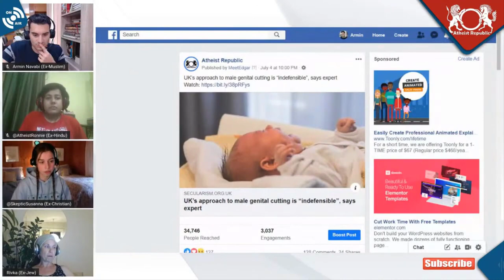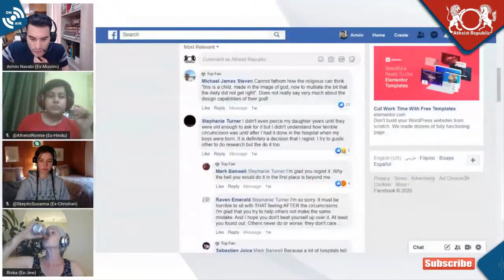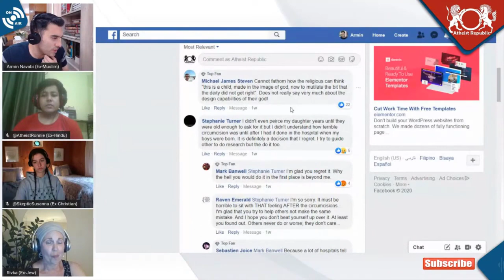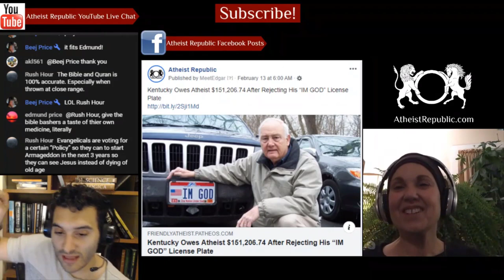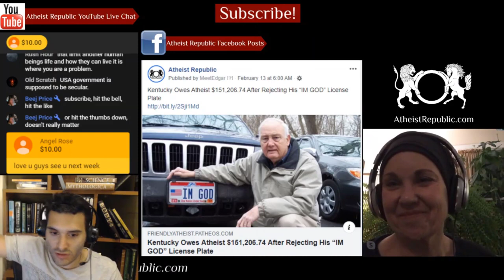UK’s Approach to Male Genital Cutting is “Indefensible” ✂️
Dr. Kai Möller, associate professor of law at the London School of Economics, said genital cutting is wrong "as a matter of principle" in the Oxford Journal of Legal Studies. He writes: "The currently dominant view, according to which the common law creates an exception for the case of male genital cutting, has been shown to be arbitrary and indefensible." Möller says the argument that male genital cutting should be allowed because it is often performed for religious reasons while female genital cutting has no religious basis is "unconvincing". He says neither form of genital cutting can be justified from the perspective of religious freedom because the "right to manifest one's religion can, and in some scenarios must, be limited when this is necessary to protect the rights of others".

Source: UK’s approach to male genital cutting is “indefensible”, says expert